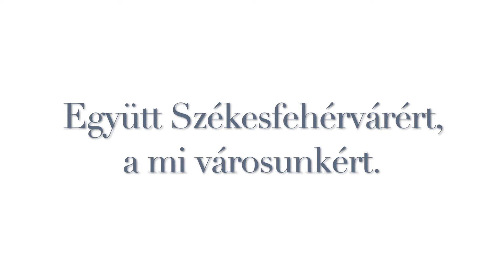Fehérvári cégek, figyelem!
Figyelem❗️Indul a Versenyképességnövelő-támogatási program 3. szakasza, amelynek keretében a Kormány összesen 30 milliárd forint támogatást nyújt azoknak a vállalkozásoknak, amelyek a járványhelyzetből adódó veszteségeik ellenére vállalják, hogy legalább 2 millió euró értékben valósítanak meg beruházást. A program első és második szakaszában már számos székesfehérvári vállalat részesült támogatásban, mentsük meg együtt a fehérvári munkahelyeket! 🏭🏗💰